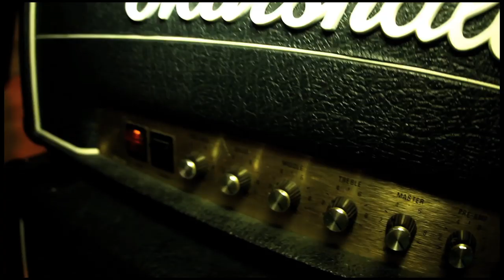The Colts - "The Devil is Cheap" Official Video HD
"The Devil is Cheap" is The Colts first Video through 15 Minutes of Fame.
Directed, filmed and edited by Pablo Ramirez and Tillmann Seidel.
Filmed on location at Olpe Rock City, Germany.
Long live Rock'n'Roll... And Beer.